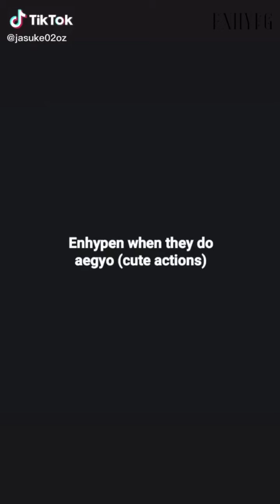ENHYPEN | 엔하이픈 - Funny On Tiktok by ENGENE!